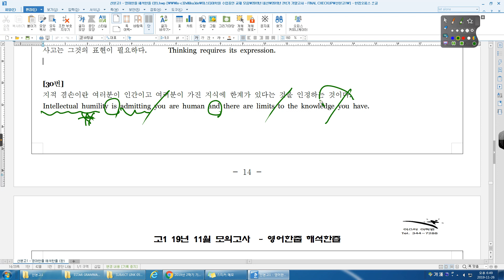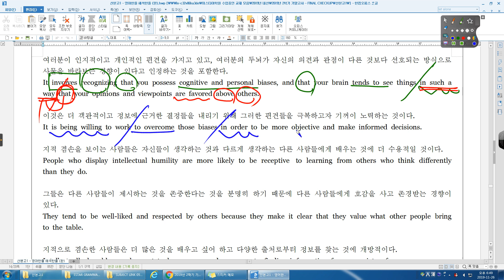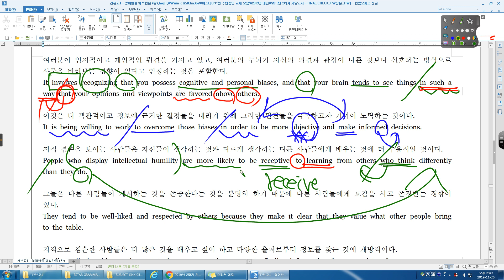19년 11월 고1 전국 30번 산본고1